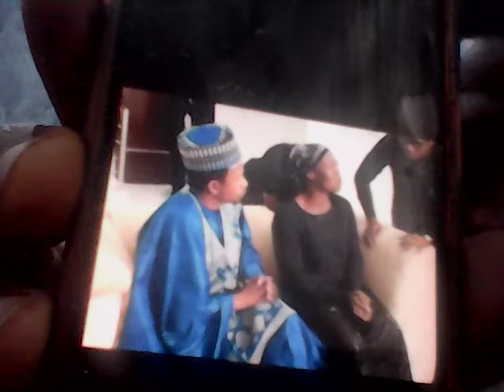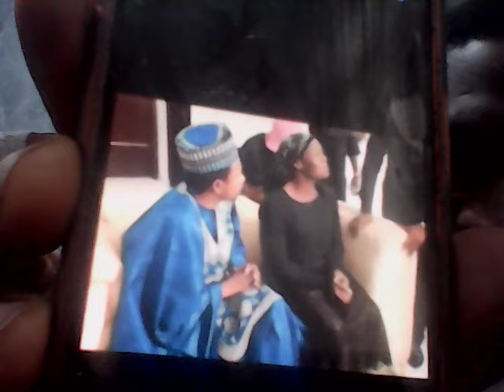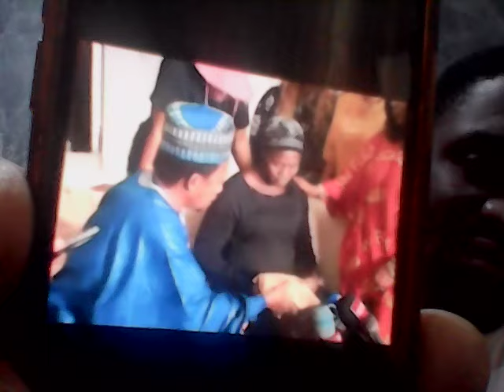How mohbad’s mother embarrassed herself.